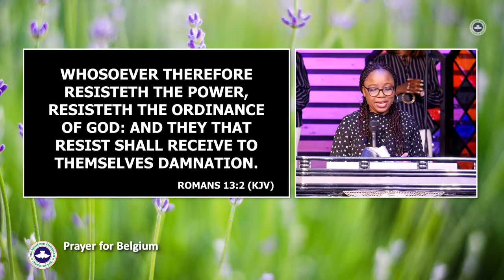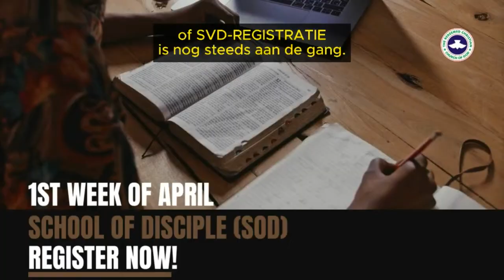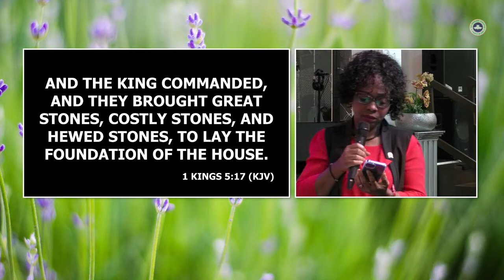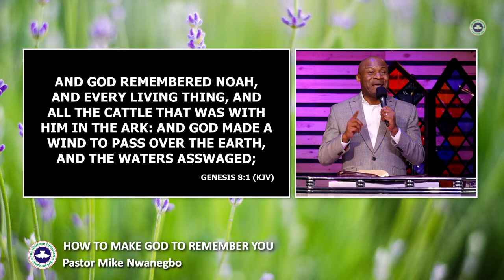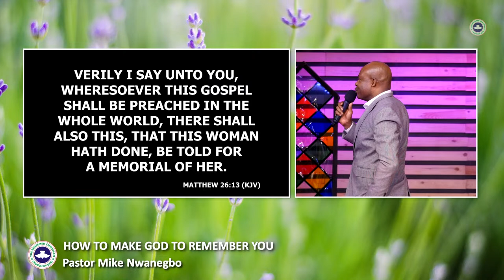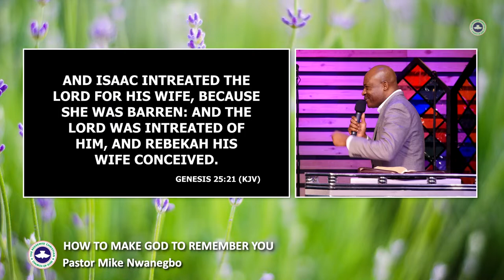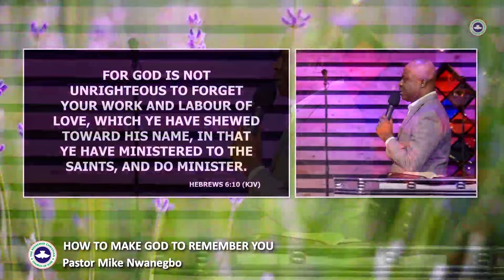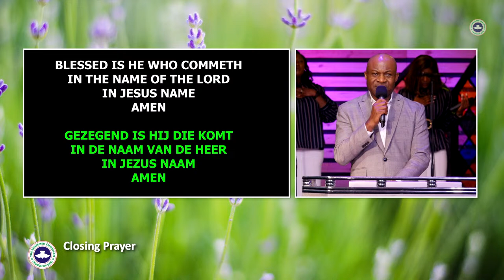HOW TO MAKE GOD REMEMBER YOU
Come and learn how to make God remember you in Jesus name. After today, where you have been forgotten, you will b remembered.